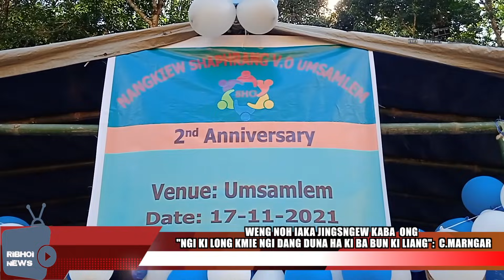WENG NOH IAKA JINGSNGEW KABA ONG "NGI KI LONG KMIE NGI DANG DUNA HA KI BA BUN KI LIANG": C.MARNGAR